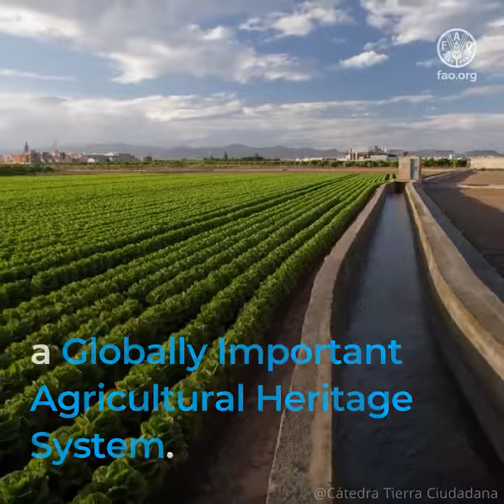The resilience of Valencia’s L’Horta in times of COVID 19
Farmers and fisherfolk are our heroes.

1,200 year-old L’Horta de Valencia agricultural system in Spain,
recognized by FAO as a Globally Important Agricultural Heritage System,

is a great example of resilience.

Its irrigation system and fields have witnessed wars, pandemics and the effects of climate change.

Spreading over 28km2 L’Horta includes 6,000 farms, almost all of them family lead.

These farmers never stop working.

During the COVID-19 crisis they are managing to …

1 Guarantee food supplies to over 1.5 million Valencians and also export to other regions in Spain and Europe.
2 Disinfect local streets with their tractors.
4 Bring fresh food to the homes of many families and to the elderly.
5 Use digital platforms to promote their products and shorten the food value chain.

The L’Horta de Valencia is a dynamic, biodiverse and sustainable agricultural system.

FAO recognizes the endless work of farmers and fishers and their key role in achieving the Sustainable Development Goles, especially under the current crisis.